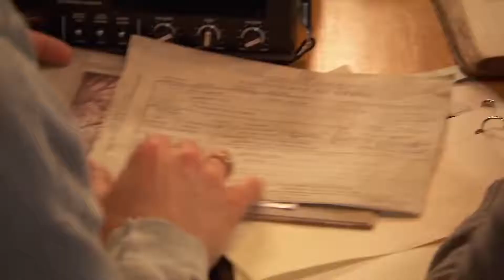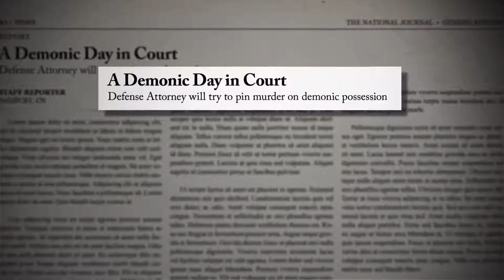The Conjuring 3 First Look (2021)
A chilling story of terror, murder and unknown evil that shocked even experienced real-life paranormal investigators Ed and Lorraine Warren. One of the most sensational cases from their files, it starts with a fight for the soul of a young boy, then takes them beyond anything they'd ever seen before, to mark the first time in U.S. history that a murder suspect would claim demonic possession as a defense.

The Devil Made Me Do It reveals a chilling story of terror, murder and unknown evil that shocked even experienced real-life paranormal investigators Ed and Lorraine Warren (Patrick Wilson and Vera Farmiga). One of the most sensational cases from their files, it starts with a fight for the soul of a young boy, then takes them beyond anything they'd ever seen before, to mark the first time in U.S. history that a murder suspect would claim demonic possession as a defense.

One of the most sensational cases from the files of real life paranormal investigators Ed and Lorraine Warren, where a young boy is murdered and the murder suspect claims demonic possession as a defense for the first time in the history of the United States.

Assa. Johnson, also known as the "Devil Made Me Do It" case, is the first known court case in the United States in which the defense sought to prove innocence based upon the defendant's claim of demonic possession and denial of personal responsibility for the crime.

Writers: David Leslie Johnson-McGoldrick (screenplay by), David Leslie Johnson-McGoldrick (story)
Stars: Vera Farmiga, Patrick Wilson, Julian Hilliard